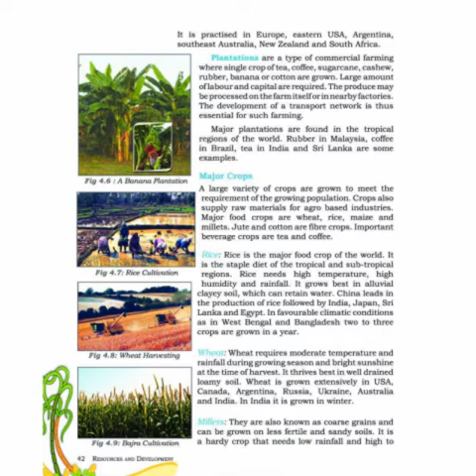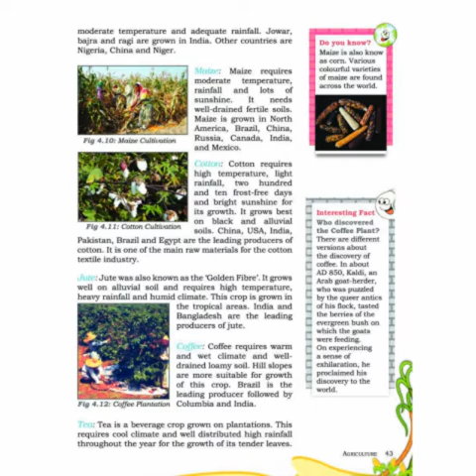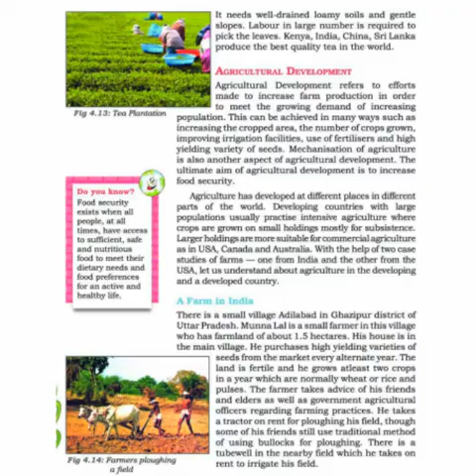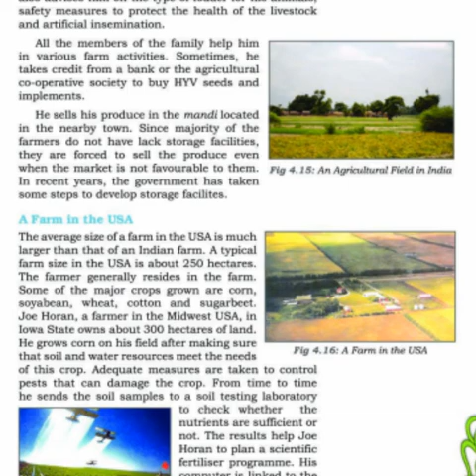Class 8 social science geography ch 4 agriculture part 2